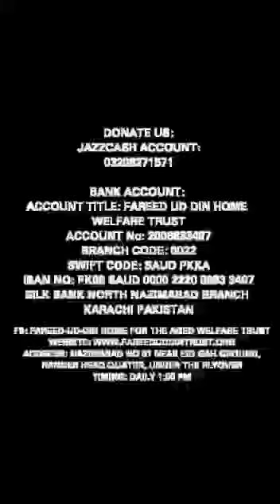1st Women dasterkhown (Ruqya farred Winter Drive at Tando Muhammad khan village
Artist ruqya, Gold medalist, chairperson of fareeduddind home for the aged welfare (Ruqya Fareed sofedposh dasterkhown) trust, Director wonder women association, ARK law associates, SG KWCCI, USA business Council FPCCI, Canada bussiness Concil FPCCI .